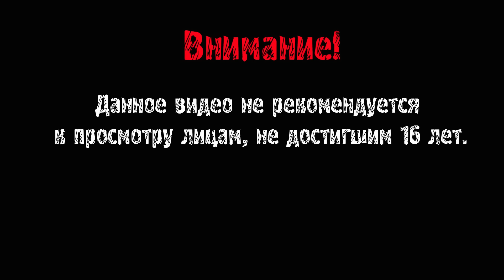ДИКИЙ ЗАПАД ► Totally Accurate Battle Simulator #52